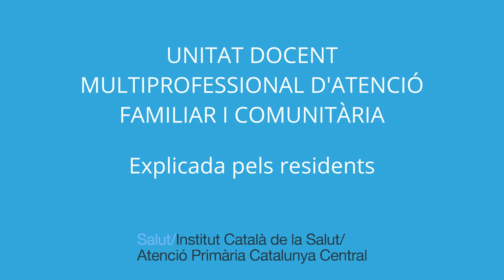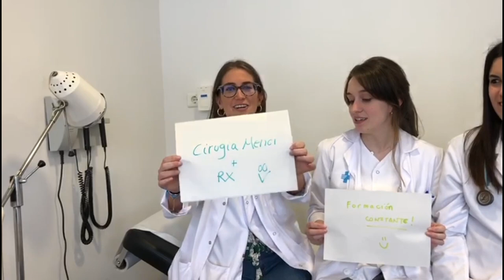L'opinió dels residents MIR-IIR que fan la residència a la Catalunya Central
Residents de la Unitat Docent de Catalunya Central